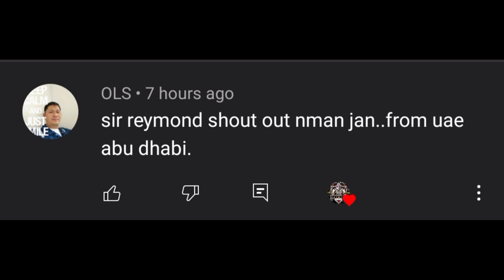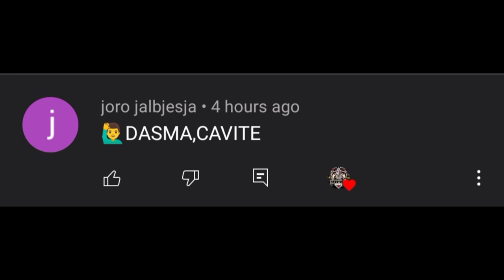MUSTANG SIDE CAR GT 500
This is my vlog Sana Po ay suportahan nyu ako araw araw😁

Puwede kayung mag order sa mga gawa naming side car

daily vloggers
daily vlog ideas
daily vloggers 2021
daily vlog meaning
daily vlog names
daily vlogs wattpad
daily vlog tiktok
daily vlog private story names
how to make a daily vlog
how to do a daily vlog
daily log bullet journal
daily vlog bianca si livian
daily bumps vlog
daily bald vlog
daily basis vlog
daily bumps birth vlog
best daily vlog channel on youtube
b life daily vlogs
daily vlog channel names